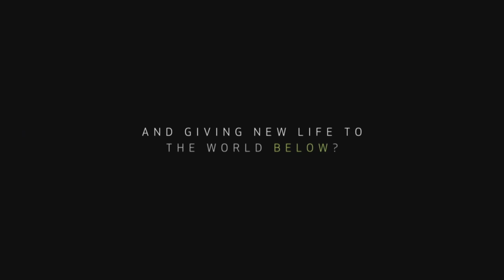STORMLAND New Insomniac VR Game Trailer - Official E3 2018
STORMLAND New Insomniac Game Trailer - Official E3 2018 This is the Stormland E3 2018 Trailer from the PC Gaming Show.